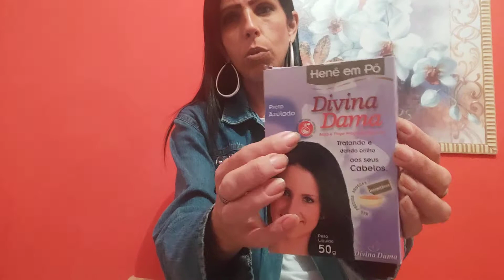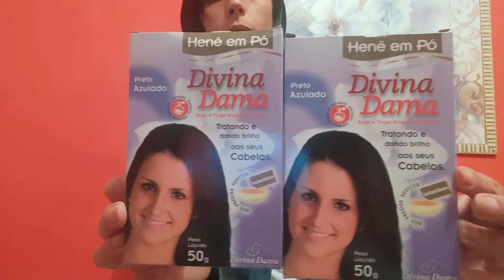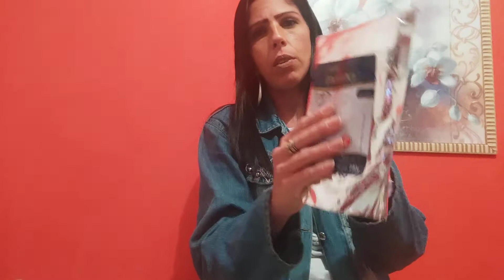Recebidos Loja Loucas por Cosméticos Brasil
A loja mais bombada das Henezadas
Confira essa loja na Shopee! loucasporcosmeticosbrasil: